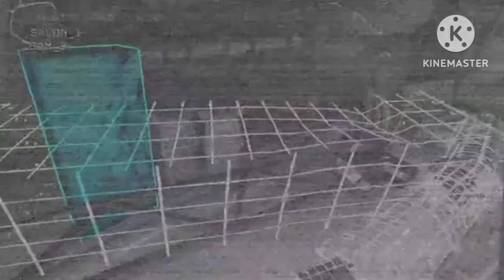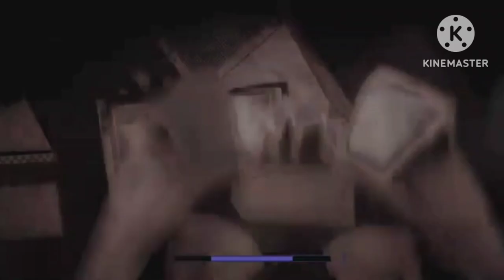The Outlasting Dark Side of Freddy's Pizzaplex Episode 3: Monty trail